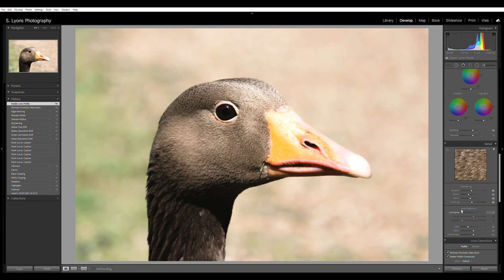Classic Goose Head Lightroom Edit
I take a lot of photographs of geese. Maybe too many, I might have an addiction. They're easy subjects and good to practice on. So what better picture to start off my channel. Enjoy.